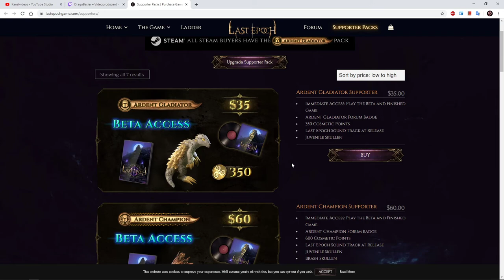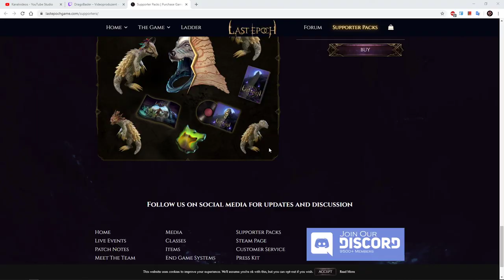Let's Play Last Epoch Ice Barrage Sorcerer Deutsch #49: Patch 1.7.8 mit Ice Barrage!